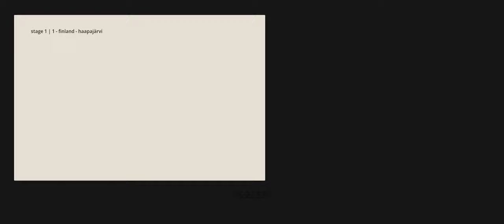More Rally stuff - Ford Escort Mk.II in Finland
What happened to my graphic settings?